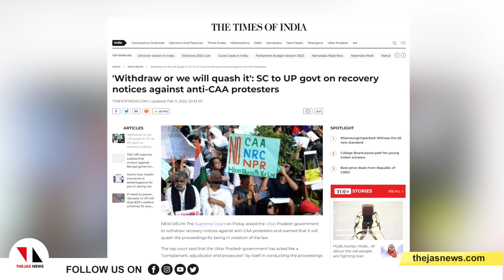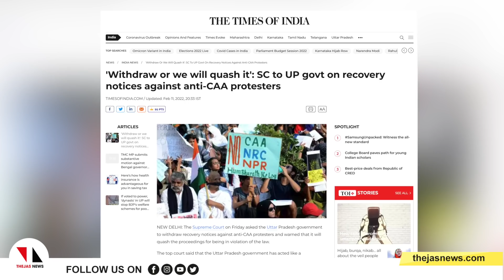യുപി സര്‍ക്കാരിന് സുപ്രീംകോടതിയുടെ താക്കീത് |THEJAS NEWS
പൗരത്വ സമരത്തില്‍ പങ്കെടുത്തവരുടെ സ്വത്തുവകകള്‍ കണ്ടുകെട്ടാനുള്ള യുപിസര്‍ക്കാര്‍ നീക്കത്തിനെതിരേ സുപ്രീം കോടതി. ജനങ്ങളുടെ പ്രതിഷേധിക്കാനുള്ള അവകാശത്തെ എങ്ങനെ ഹനിക്കാനാവുമെന്ന് കോടതി